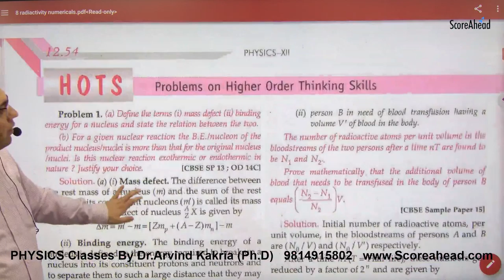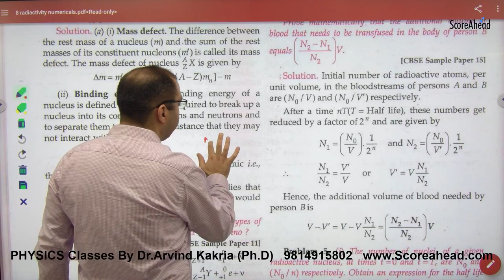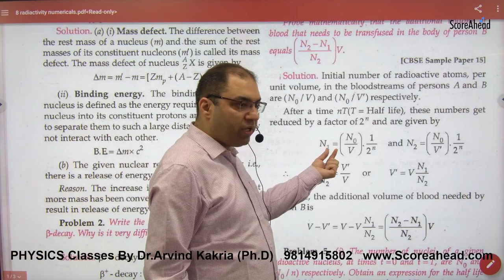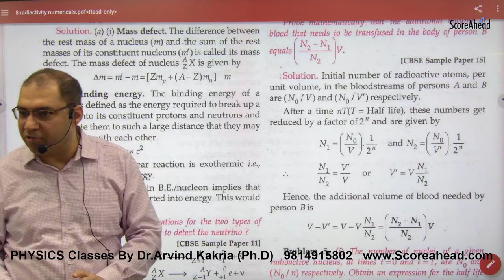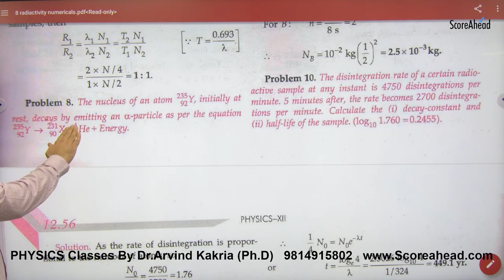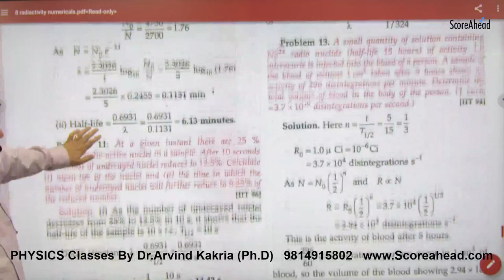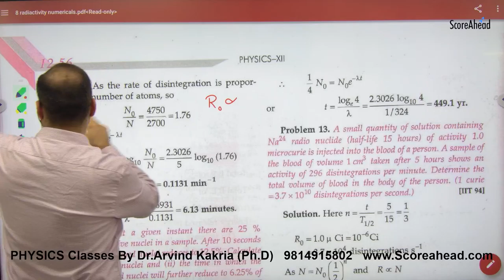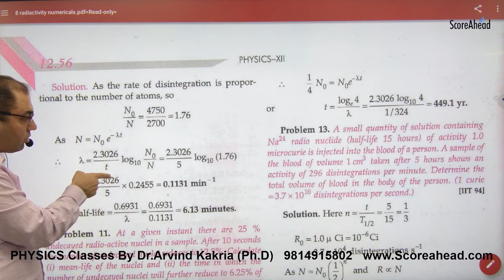443 Numercials on Radioactivity